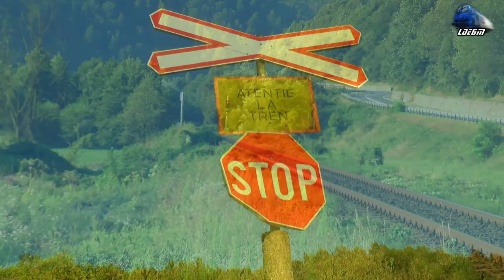🚂LDE2100 60-1689-8 & Marfar TFG Freight Train in Defileul Crișului Repede Canyon - 15 August 2021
00:36 Transfeorviar Grup Freight Train/Marfar/Guterzug - 060-DA/LDE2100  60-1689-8 RO-TFG
03:42 Transfeorviar Grup Freight Train/Marfar/Guterzug - 060-DA/LDE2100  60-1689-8 RO-TFG

15 August 2021